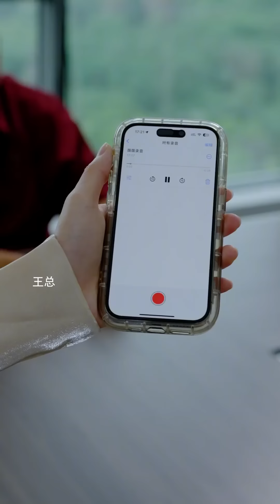窮女孩好心幫忙撿垃圾的大爺，不料他的真是身分竟是總裁爺爺，還要她當自己的孫媳婦【夏冬冬】